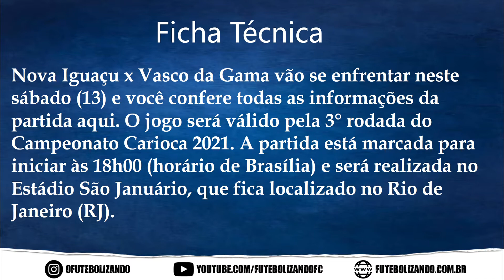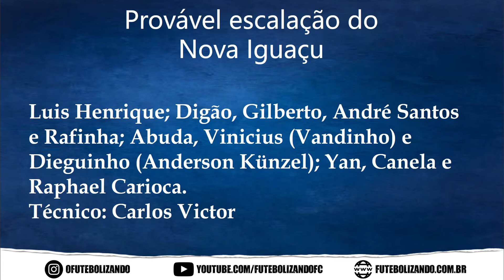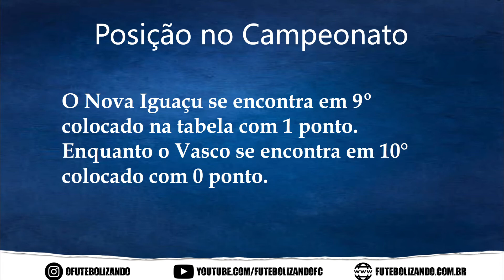ASSISTIR AO VIVO NOVA IGUAÇU X VASCO DA GAMA - CAMPEONATO CARIOCA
Nova Iguaçu x Vasco da Gama vão se enfrentar neste sábado (13) e você confere todas as informações da partida aqui. O jogo será válido pela 3° rodada do Campeonato Carioca 2021. A partida está marcada para iniciar às 18h00 (horário de Brasília) e será realizada no Estádio São Januário, que fica localizado no Rio de Janeiro (RJ).